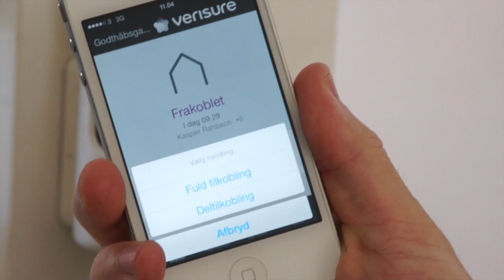Avanceret privat alarm holder tyven væk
Her om sommeren er der mange tyverier i danske hjem. Kasper Rahbech fra Dansikring Direct, fortæller om alarm muligheder og om et nyt låsesystem til vinduer.  Mange siger det er ikke nødvendigt med en alarm, tyven kommer ind alligevel.